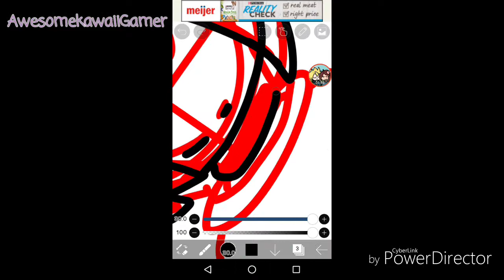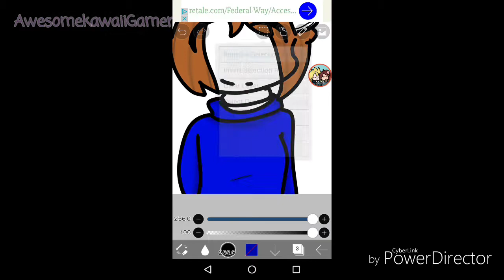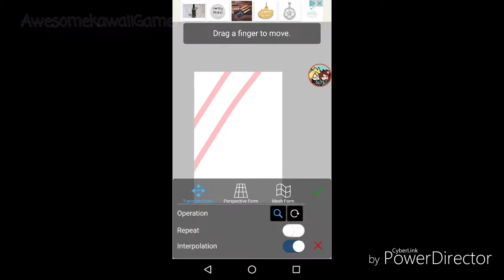Gift for Fade Stray | SpeedPaint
I love her channel! (She used to be spark, but she changed her name.) I also really love her art style and her OC's and all of her stuff there, and I ship her with T.